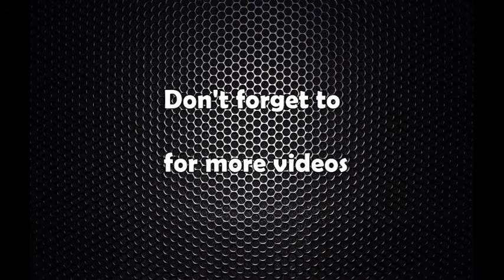आन्दोलनका थप कार्यक्रम ल्याउने निधिको घोषणा